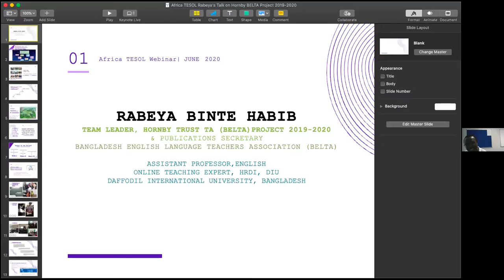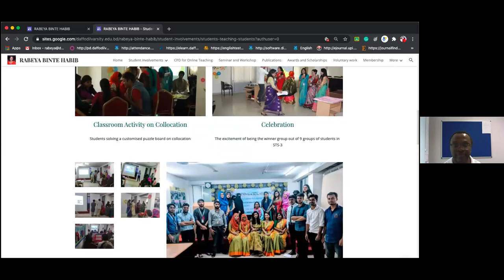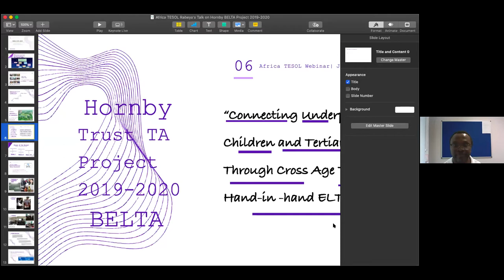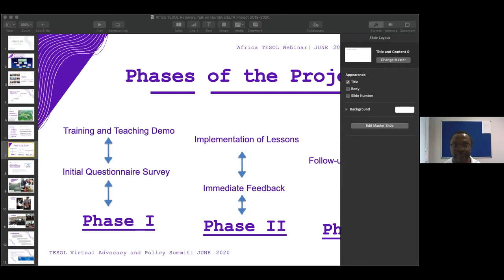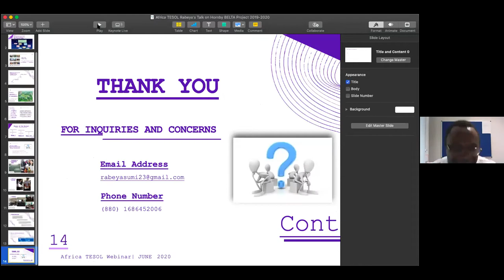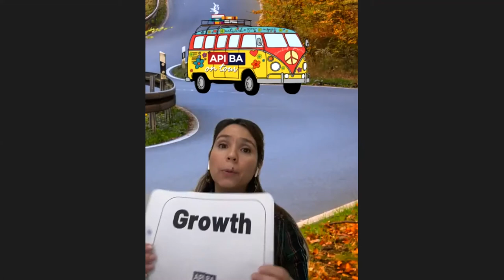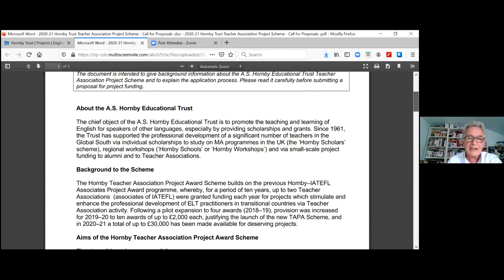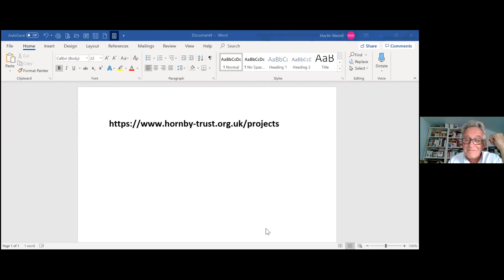Africa TESOL Decentring ELT Webinar Series: Webinar 4